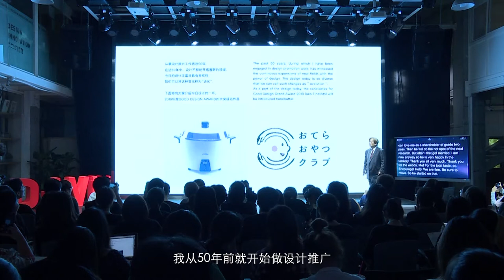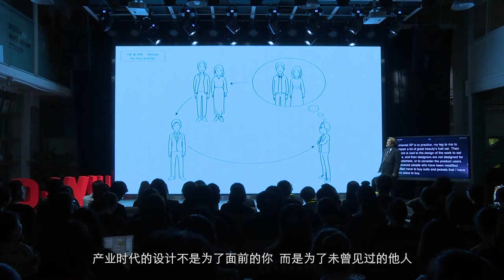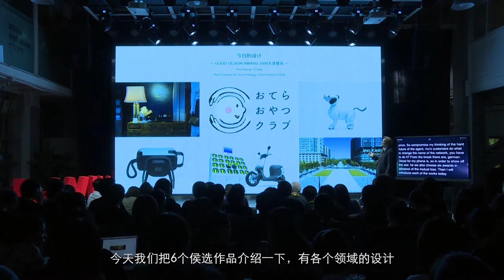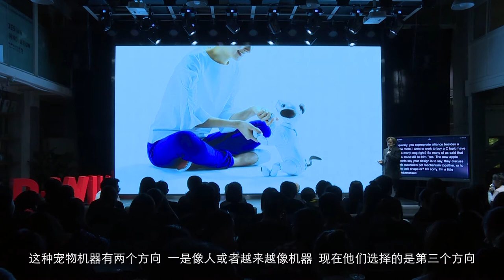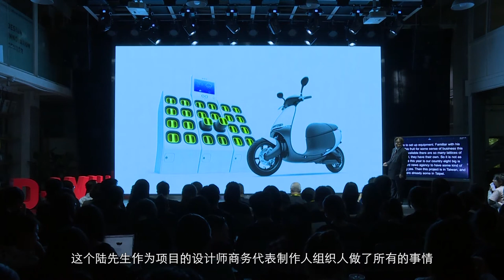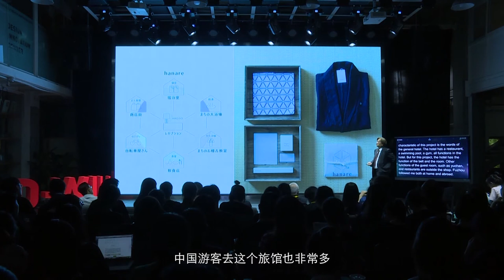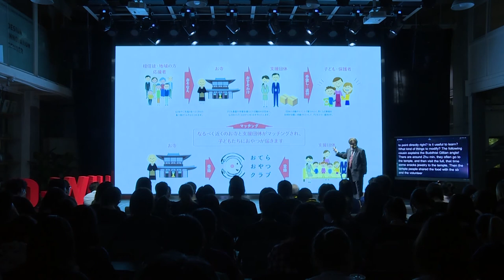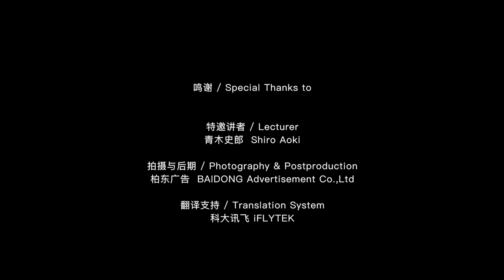【CAA D-WILL Lecture】EP21|Shiro Aoki:New Age Design:To The Era Of Compatibility And Co-Creation【中国美院】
Lecturer has been promoting design for nearly 50 years.In the last 50 years,Design has continued to pioneer new areas.And today,it become rich and diverse.It deserves to be called "evolution".He will introduce some of the"New Age Design"through the candidate of last year's Good Design Award Grand Prix.These cases are"realization of social value". The design share new values with people and to connect them to new creations.Designers are good observers,coordinators and facilitators.And above all,they have become entrepreneurs as a realization of new value."New Age Design"has grown into an ideology and methodology that will take the new era of the Internet.He call it"Our design’s generation".
讲者从事设计推广行业已经接近50年之久了。在过去的50年中，设计不停的扩展到新的领域。今天，设计变得越来越丰富多样，甚至可以被称之为“革命”。他将以去年“好设计”大奖获奖产品为例来介绍“新时代设计”。这些案例都代表了“社会价值的实现”。这些设计向人们分享了新的价值观，并将之与新的创作联系了起来。设计师是优秀的观察者、协调者与推动者。最重要的是，他们已经成为实践新价值的企业家。“新时代设计”已经发展成为一个领导新互联网时代的意识形态与方法论。他将这称为“我们设计的一代”。
Shiro Aoki——as a staff member and director of JIDP,he has been promoting design promotion policy forover 45 years. Especially as an organizer of the Good Design Award,it has contributed to the development of Japanese design.In particular,in recent years,they have promoted exchanges between China,East Asia,and Japan through design.He is also involved in design education at the University of Tokyo and Tokyo University of the Arts.
青木史郎——1972年加入日本工业设计促进组织（JDP原名），2001年出任JDP执行理事。现任JDP执行理事、运营总监。青木先生专长领域为设计政策、设计促进、设计管理，任日本法政大学工程与设计研究生院客座教授，东京都立大学高级产业技术研究所客座教授。